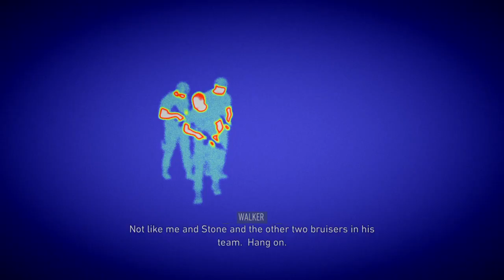Gaming short videos | PS5 4K GAMEPLAY NO COMMENTARY | UK GAMER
a short gaming video Join us for a deep dive into Tom Clancy's Ghost Recon Breakpoint, the latest addition to the popular tactical shooter franchise. Explore the stunning open-world of Auroa, team up with friends in four-player co-op, and take on a wide range of challenging missions. Get ready for the ultimate tactical shooter experience! | PS5 4K GAMEPLAY NO COMMENTARY | UK GAMER